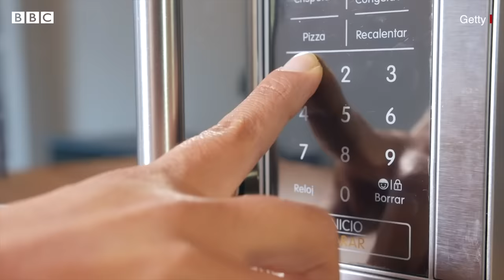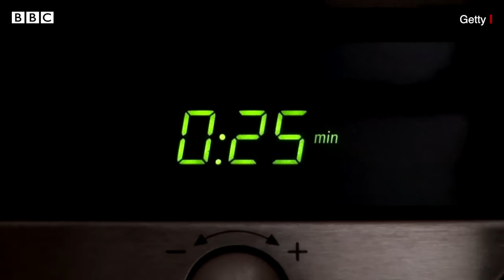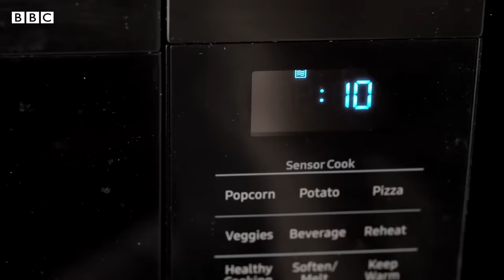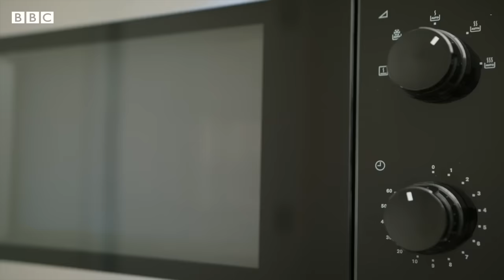Microwave Oven में खाना बनाना और गर्म करना सुरक्षित होता है या नहीं? (BBC Hindi)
रसोई के ज़रूरी सामान में आजकल एक और नई चीज़ जुड़ गई है - माइक्रोवेव. जो लोग खाना पकाना नहीं जानते या मेहनत से खाना नहीं पकाना चाहते, उनके लिए तो माइक्रोवेव जीवनरक्षक है. माइक्रोवेव में पके या गर्म हुए खाने को लेकर बहुत तरह की भ्रांतियां हैं. कुछ लोग कहते हैं कि माइक्रोवेव के खाने से गैस की समस्या हो जाती है. पेट ख़राब हो जाता है. कुछ का कहना है कि माइक्रोवेव करने से खाने के पोषक तत्व नष्ट हो जाते हैं. वहीं, कई लोगों का दावा है कि इसमें पका खाना खाने से हारमोन का संतुलन बिगड़ने लगता है. लेकिन, विश्व स्वास्थ्य संगठन के मुताबिक़, माइक्रोवेब में गर्म किया खाना खाने में कोई हर्ज़ नहीं है. दावा किया जाता है कि ब्रॉकली में पाया जाने वाला फ्लेवनॉएड माइक्रोवेव में 97 फ़ीसद तक नष्ट हो जाता है. जो ब्रॉकली उबालने की तुलना में तीन गुना ज़्यादा है. लेकिन 2019 की एक स्टडी के अनुसार, अगर सब्ज़ी को कम समय के लिए माइक्रोवेव में गर्म किया जाए, तो उसके पोषक तत्व नष्ट नहीं होते.

आवाज़: मानसी दाश